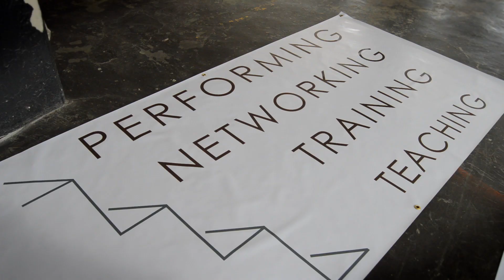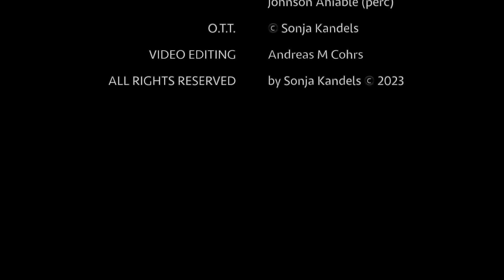Sonja Kandels - Express Your Life - new album out!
Music video about my new album
Express Your Life
and my musical work.

Sonja Kandels, Robert Niegl: production
Sonja Kandels: vocals
Issa Sow: vocals
Cordelia Loosen-Sahr: flutes
Leif Bräutigam: guitars
Alvaro Severino: acoustic guitar
Uwe Kropinski: acoustic guitar
Robert Niegl: piano, e-piano, synths, drums, sounds
Thomas Rückert: piano, rhodes
Johannes Nink: saxophone, Christian Waßong: trumpet, Tobias Metzger: trombone
Aly Keita: ballaphon:
Juan Camilo Villa, Stefan Rademacher: bass
Pape Seck, Aladji Mbaye Tama, Alfonso Garrido: percussion
Christian Nink, Miguel Altamar, Pablo Saez: drums

“Sonja Kandels jedenfalls improvisiert über Afrika, wie hier zu Lande niemand sonst. Ein kleines Meisterwerk.” - Tagesspiegel

With my new album "Express Your Life" I draw a bow from my childhood in Cameroon and Niger to my studies of jazz singing and concerts and workshops with international artists in Germany, France, Senegal and South Africa.
Some songs tell of the life of the Pygmies, whom I visited in the rainforest with an ethnologist. Inspired by their vocal music, I have incorporated their polyrhythmic and polyphonic chants into my songs, which now meander like loops through the jazzy arrangements. I sang all the choral interludes myself.
In honor of my favorite South African singer Miriam Makeba, I sing Malaika and the famous Click Song in Khosa. Self-written songs tell of the love of life, the love of a person and the craziness that comes with it.
Some jazz standards sound in a new guise; Nat King Cole's Nature Boy I put a Nature Girl at his side. Either way, it tells of love as life's greatest joy. Curtis Mayfield's Move on up, made famous by Angélique Kidjo's rendition, encourages us to always get up and keep going, to have faith, because if there's something in life that just belongs to you, you won't lose it, according to Abbey Lincoln's Throw it away. Finally, I thank life with a Gracias a la vida, Mercedes Sosa's cult song in a surprising arrangement and my parents, to whom I owe not only the inspiration Latin America...
Express your life means for me above all to let the many multi-faceted experiences of life flow into my music and to perform it with all the expressions I have as a human being. It is a call to each of us to bring his/her different talents to shine.
And that's how my colorful life sounds. Have fun!
Sonja Kandels